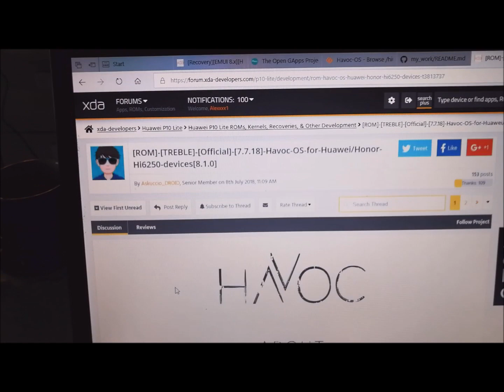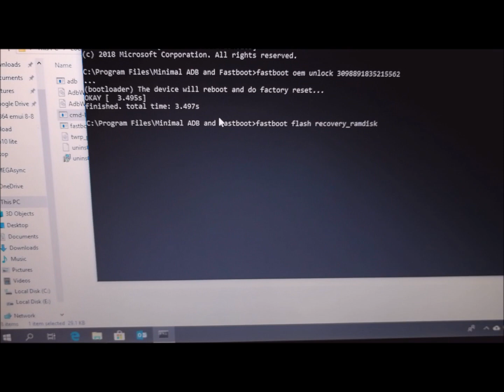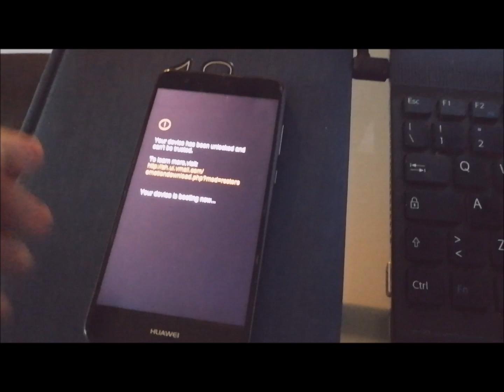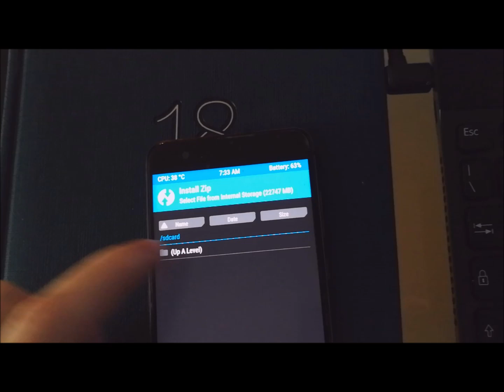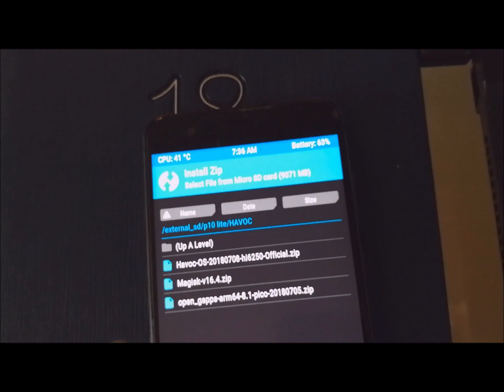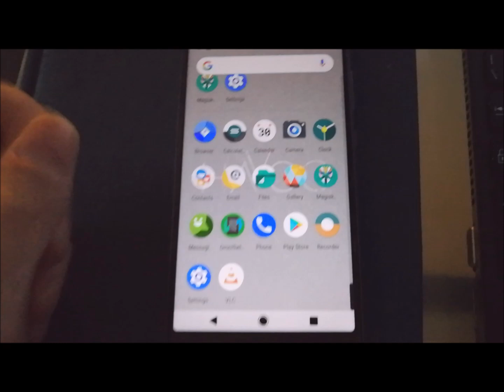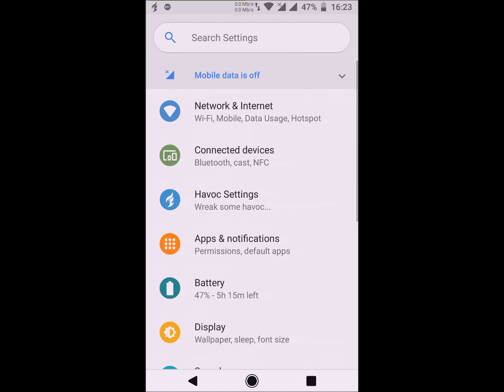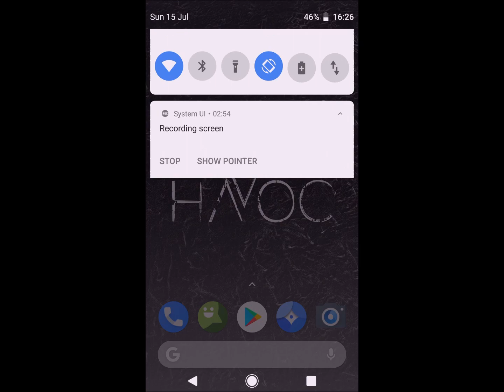HAVOC-OS 8.1 TREBLE ROM FOR Hi6250 DEVICES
I tested on my Huawei P10 lite. For the other models am not expert. If you found any issue ask contributors on telegram group

Note: You can jse this rom only if you are on stock Emui 8 for P10 lite, Mate 10 lite and all Hi6250 models.
Need to be unlocked bootloader and enabled OEM in developer options.

Contributors
Askuccio_DROID, ZeNiXxX , SKULSHADY
ROM OS Version: 8.x Oreo
ROM Kernel: Linux 4.x
ROM Firmware Required: Emui8.x or another Treble ROM
Based On: LineageOS

TWRP 3.2.1 revision 0.4 for P10 lite only for Emui 8 (works backup, OTG, mount- for p10 lite):

For other models such as Mate 10 lite if you have issues with mounting partitions, system read only, you can use TRWP from Catuva

Rollback from HAVOC to stock rom on Emui 8 for P10 lite